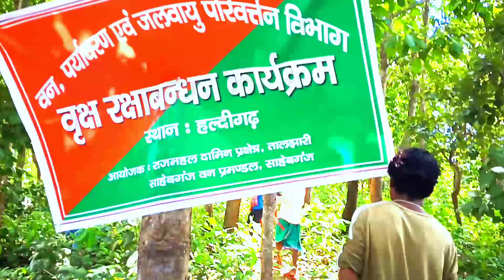अंतराष्ट्रीय आदिवासी दिवस रे वृक्ष बंधन || राखी तोल दारी रे || Hathikuta || Haldigarh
Joto ko johar🙏

aapekoak noa Robertson Soren (st) official channel re sagun daram menaka.

 Noa video do specially 9 august 2022 hilok reak kana .
oka do aantrastriya aadiwasi diwas tahe kana .

special ona cetan re gi noa video do shoot huy akana .

           JOHAR🙏🙏🙏